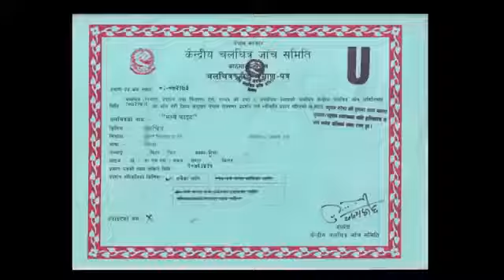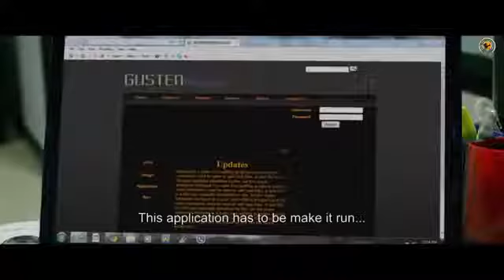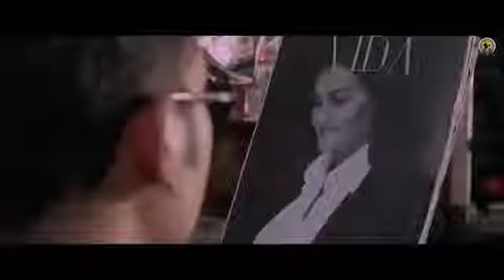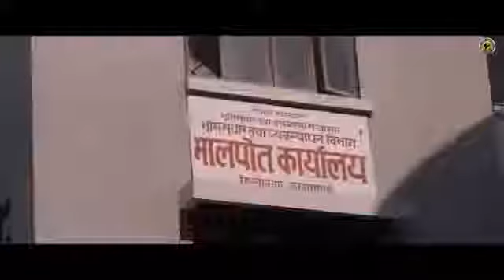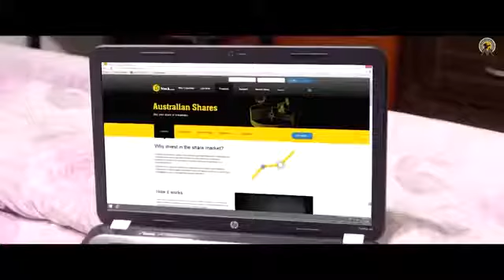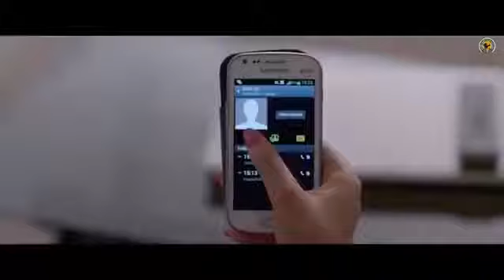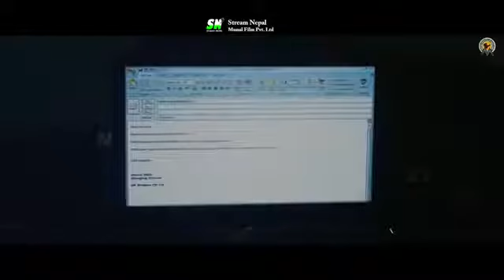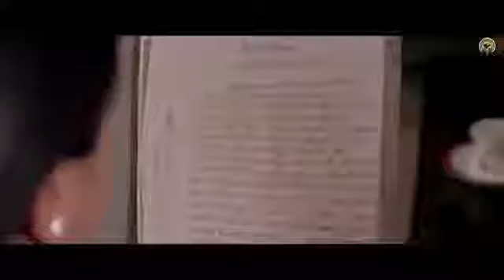New nèpali movie